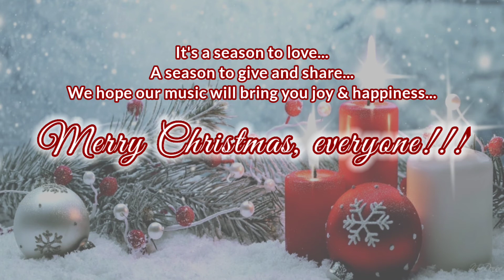Irving Berlin's "WHITE CHRISTMAS" • Christmas Carol 2020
It's a season to love...
It's a season to give and share...
May this music will brightened your Christmas Eve...

"AMADEUS VIRTUAL ENSEMBLE Young Musicians"

VOICE :
• Adara Shiloh - Surabaya
• Meghan Wiyanto - Surabaya
• Felicia Evelyn Gunawan - Surabaya
• Mirelle Gracia Edith - Surabaya
• Nurani Aletea Mahiswari - Surabaya
• Reinhart Tzefanyah Mulyanto - Bima NTB
• Heinrich Noel Siawan - Surabaya
• Quincy Florence Covena - Palembang
• Kenzo Grantly Witanto - Surabaya
• Maria Agnes Evangelista - Surakarta
• Evolet Faith Shamayim - Surabaya
• Rachel Citranti Nathania - Jombang
• Victoria Angela Paulus - Jakarta
• Leandro Matthew Brastya Christvier - Jombang
• Alicia - Madiun

STRING :
• Adiputra Junior - Probolinggo
• Isabella Nikita Sumargo - Surabaya
• Genevieve Axelia Santoso - Probolinggo
• Aurelia Alexandra - Jambi
• Yosafat - Surabaya
• Michelle - Jambi
• Cahayarani Teresa - Surabaya
• McKenzie L'Diva - Surabaya